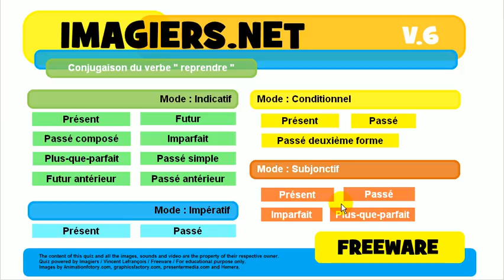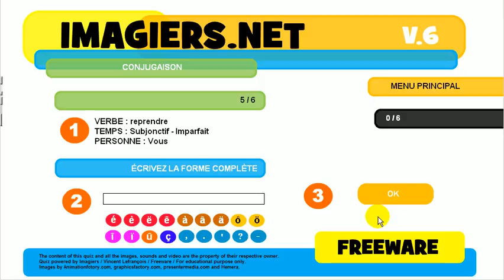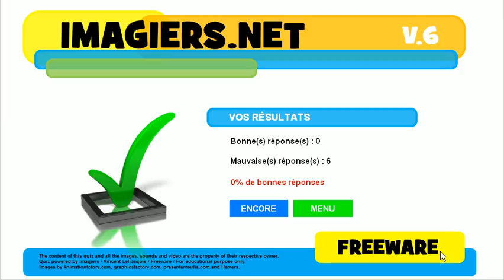Nauka francuskiego # Koniugacja # Czasownik = reprendre